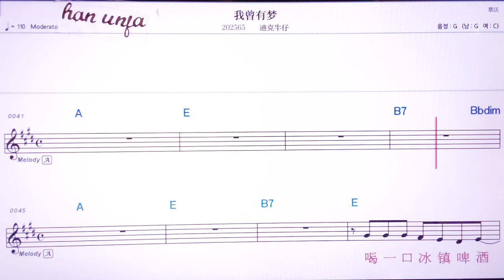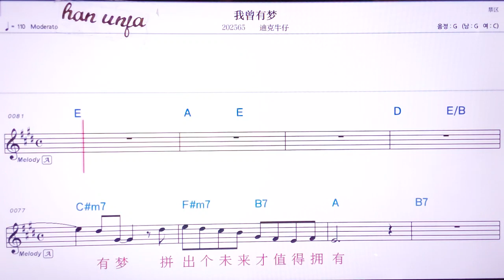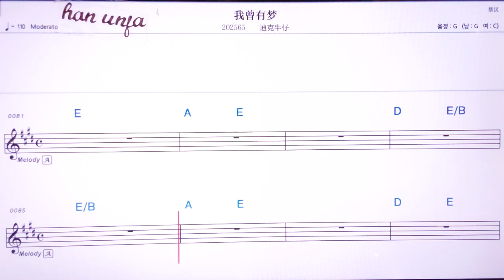💖워청여우멍/디커뉴자이 👍MR,노래방, 악보, 코드,Karaoke With Sheet Music